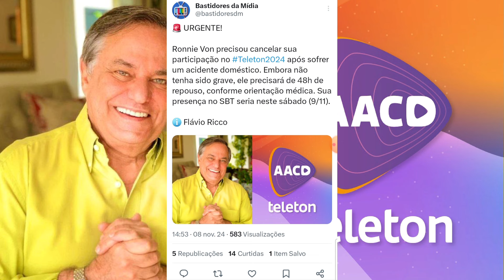💣 GF Extra: Ronnie Von Sofre Grave Acidente Doméstico e Ficará Fora do "Teleton 2024"